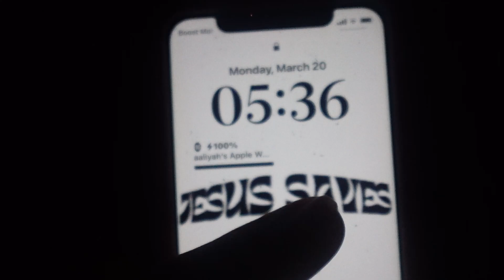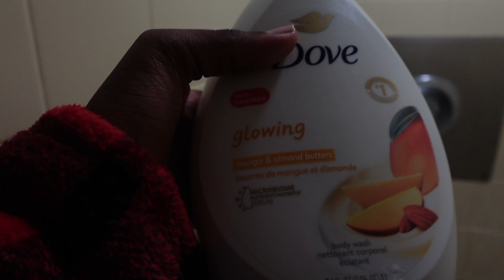Morning Routine☀️; waking up at 5 AM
Anddddddddd just like that we're back!